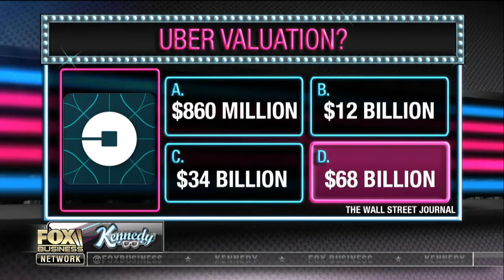Will self-driving cars be the downfall of Uber?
Fox News contributor Scott Martin on whether self-driving cars will be a threat to Uber’s future.